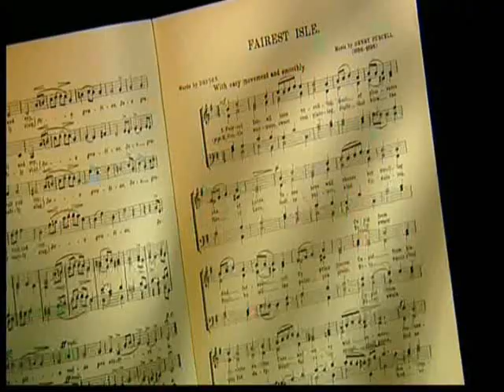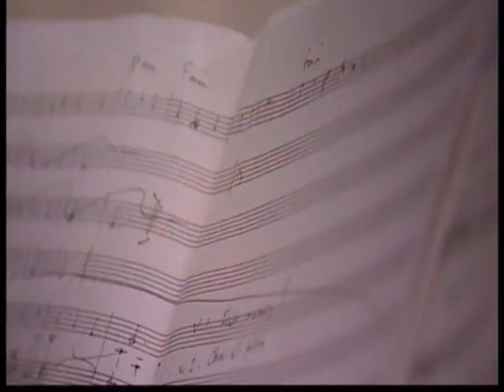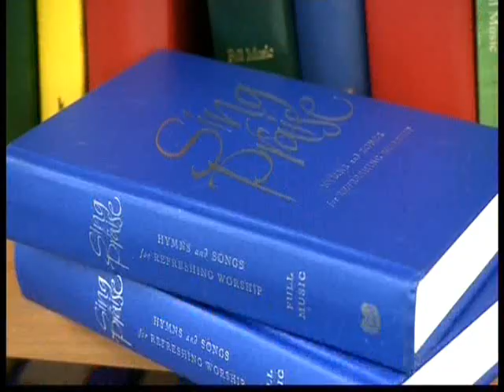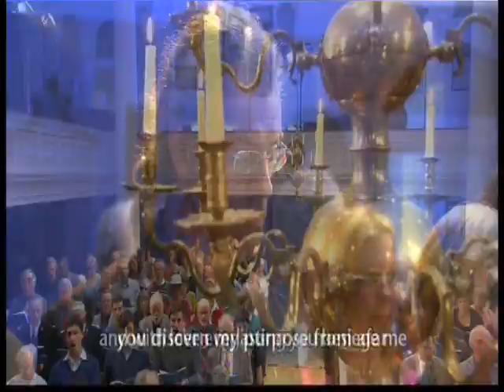21st Century Hymn Writers Prt2 AJ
21st Century Hymn Writers 29th Jan 2012 Prt2 AJ, songs sung:
O God You Search Me.